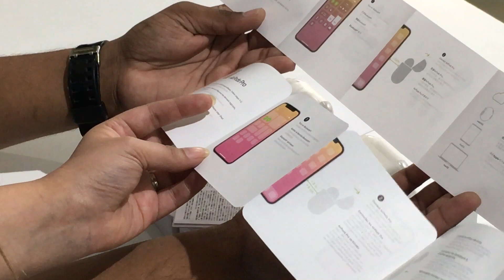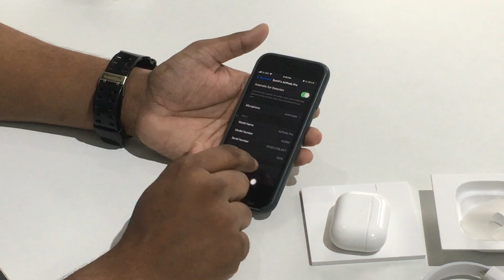Original Vs Clone | Apple Airpods Pro | Unboxing | Detailed Video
Orignal Vs clone Apple Airpods Pro unboxing & Some important information.
AirPods Pro have been designed to deliver Active Noise Cancellation for immersive sound,
Transparency mode so you can hear your surroundings and a customisable fit for all-day comfort.
Just like AirPods, AirPods Pro connect like magic to your iPhone or Apple Watch.
And they're ready to use straight out of the case.

so in this video, you would see the unboxing, features and usage of Apple Airpods Pro.

Is it worth buying Apple Airpods pro & paying rs 24990/-

Morever the difference between the original Apple Airpods pro & the clone or Copy Airpods pro.
so that you can identify the original & clone product easily, and get the best in Return, what you paid for.

3 things keep in mind:

1. Always check Serial number on the Apple's website
2. Always take the computerized GST Invoice from the seller
3. Always go to the authorized Apple resellers like EBR ( Electronics by Raverz ) etc..

To Buy original apple Airpods Pro or any other Electronic Appliances,
contact Electronics By Raverz